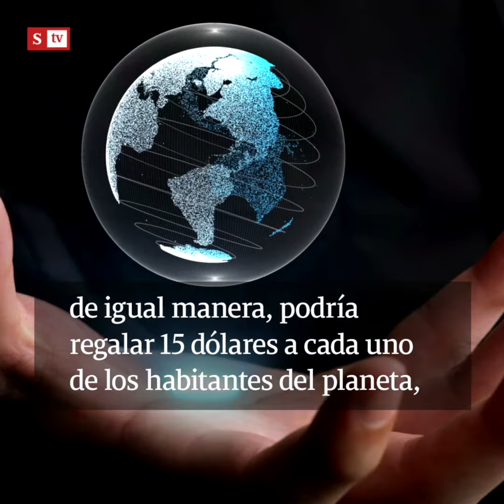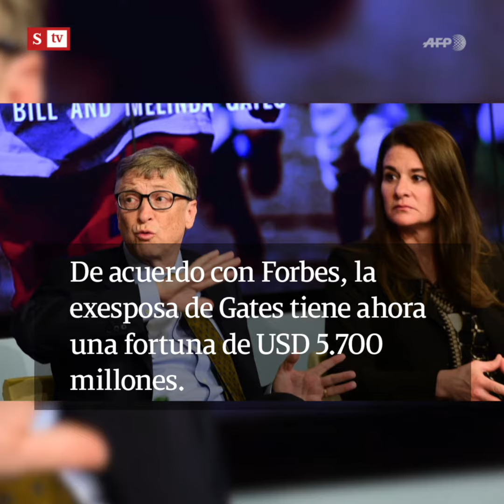Esta es la escandalosa cifra de dinero que gana Bill Gates por minuto | Videos Semana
El empresario estadounidense tiene una fortuna avaluada en cerca de 129.000 millones de dólares, lo cual lo convierte en el quinto hombre más rico del mundo.